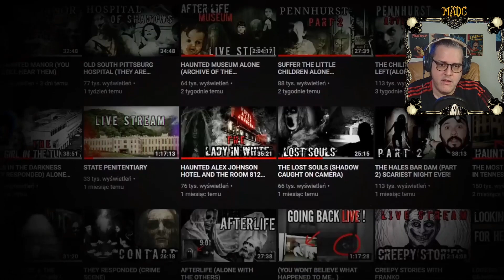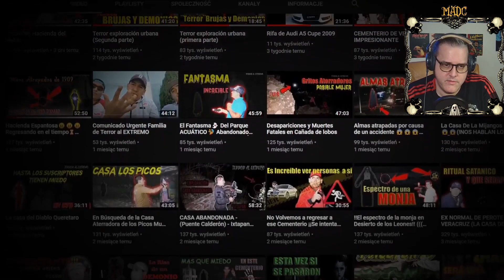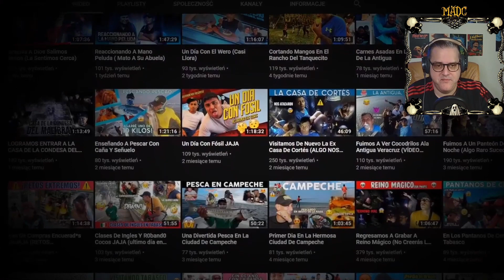Stummer Diener des Grauens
The 3X will uns heute in Angst und Schrecken versetzen. Viel Spaß!